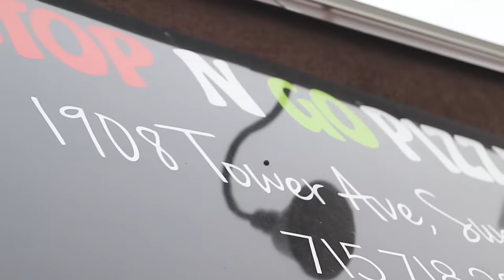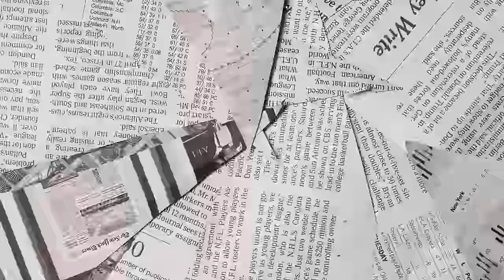MAC STREETZ - Going Through It | official Music Video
Artist: Mac Streetz
Song: Going Through it (Thug Holiday Remix)
Mixtape: Practice Drills

Kool Woo Entertainment LLC.